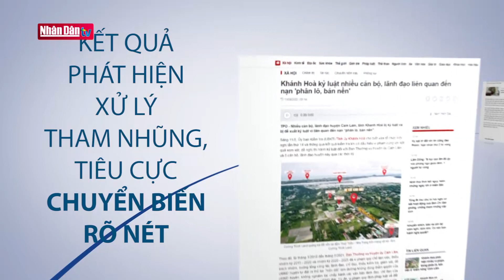Tạo chuyển biến tích cực trong phòng, chống tham nhũng, tiêu cực ở địa phương | Đảng với Dân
Xử lý nghiêm việc bao che, tiếp tay cho tham nhũng, tiêu cực
Ngày 19/6, tại Trụ sở Trung ương Đảng, Ban Chỉ đạo Trung ương về phòng, chống tham nhũng, tiêu cực đã tổ chức Hội nghị sơ kết một năm hoạt động của Ban Chỉ đạo cấp tỉnh về phòng, chống tham nhũng, tiêu cực với sự tham dự của hơn 2500 đại biểu, kết nối trực tuyến với các địa phương. Phát biểu chỉ đạo Hội nghị: Tổng Bí thư Nguyễn Phú Trọng, Trưởng ban Chỉ đạo Trung ương về phòng, chống tham nhũng, tiêu nhấn mạnh: phòng, chống tham nhũng, tiêu cực thực sự đã trở thành một phong trào, một xu thế, được dư luận, nhân dân rất hoan nghênh, đồng tình, ủng hộ. Chống tham nhũng, tiêu cực trước hết phải giải quyết những vấn đề bức xúc của nhân dân; vừa kiên quyết xử lý các vụ án, vụ việc tham nhũng, tiêu cực lớn, nghiêm trọng, phức tạp, vừa phải kiên trì xử lý dứt điểm những vụ việc tiêu cực liên quan trực tiếp đến quyền và lợi ích hợp pháp của người dân, doanh nghiệp. Do đó chức năng, nhiệm vụ của Ban chỉ đạo PCTN của từng địa phương là hết sức to lớn

Phát biểu chỉ đạo Hội nghị, Tổng Bí thư Nguyễn Phú Trọng khẳng định: Những kết quả bước đầu đạt được sau một năm thành lập là cơ sở thực tiễn, khẳng định chủ trương thành lập Ban Chỉ đạo cấp tỉnh về phòng, chống tham nhũng, tiêu cực là đúng đắn, cần thiết, kịp thời, được dư luận, cán bộ, đảng viên và nhân dân đồng tình, ủng hộ, đánh giá cao. Đó là là sự kế thừa, tiếp nối kinh nghiệm sau 10 năm hoạt động của Ban Chỉ đạo Trung ương về phòng, chống tham nhũng, tiêu cực. Ban Chỉ đạo cấp tỉnh có quy chế làm việc, chương trình, kế hoạch sát hợp; lề lối, cách thức làm việc khoa học, chặt chẽ, bài bản, nền nếp; phân công nhiệm vụ cụ thể, rõ ràng; thực hiện đúng chức năng, nhiệm vụ của mình

Tổng Bí thư NGUYỄN PHÚ TRỌNG: phòng, chống tham nhũng, tiêu cực thực sự đã trở thành một phong trào, một xu thế không làm không được, được dư luận, nhân dân rất hoan nghênh, đồng tình, ủng hộ, vì đã có nhân tố mới là Ban Chỉ đạo cấp tỉnh trong công tác đấu tranh phòng, chống tham nhũng, tiêu cực ở địa phương, cơ sở.

Các địa phương phải tiếp tục chỉ đạo nâng cao hơn nữa trách nhiệm của cấp uỷ đảng, tính tiền phong, gương mẫu, kiên trì xây dựng văn hoá liêm chính của cán bộ, đảng viên; chỉ đạo chấn chỉnh, khắc phục tư tưởng sợ sai, đùn đẩy, né tránh, làm việc cầm chừng của một bộ phận cán bộ, đảng viên, nhất là cán bộ lãnh đạo, quản lý các cấp

Tổng Bí thư NGUYỄN PHÚ TRỌNG: Từng thành viên Ban Chỉ đạo, cấp uỷ, tổ chức đảng cần xác định lĩnh vực, địa bàn trọng tâm, trọng điểm, những nơi có nhiều dư luận, phản ánh, đơn, thư về tham nhũng, tiêu cực để tập trung lãnh đạo, chỉ đạo; chỉ đạo nâng cao hiệu quả công tác tự kiểm tra, phát hiện, xử lý tham nhũng, tiêu cực trong nội bộ; xử lý nghiêm các cơ quan, tổ chức, đơn vị, cá nhân né tránh, dung túng, bao che, tiếp tay cho tham nhũng, tiêu cực. Cơ quan, đơn vị, địa phương nào nếu tự kiểm tra, giám sát không phát hiện tham nhũng, tiêu cực, mà sau đó các đoàn kiểm tra, giám sát, thanh tra, kiểm toán của Trung ương lại phát hiện có tham nhũng, tiêu cực, thì người đứng đầu cấp uỷ, tổ chức đảng, cơ quan, đơn vị, địa phương đó phải chịu trách nhiệm và phải có hình thức xử lý nghiêm khắc.

Tổng Bí thư yêu cầu từng thành viên Ban Chỉ đạo cấp tỉnh phải tập trung chỉ đạo phát hiện, xử lý kịp thời, dứt điểm những khâu yếu, việc khó, điểm nghẽn; những vấn đề cấp bách, bức xúc, dư luận xã hội quan tâm; tạo chuyển biến tích cực hơn nữa trong công tác phát hiện, xử lý tham nhũng, tiêu cực ở địa phương, cơ sở.

Là lực lượng nòng cốt, xung kích, đi đầu trong cuộc chiến chống "giặc nội xâm", Tổng Bí thư mong chờ các đồng chí thành viên Ban Chỉ đạo cấp tỉnh sẽ nêu cao hơn nữa tinh thần trách nhiệm, hoàn thành xuất sắc trọng trách của mình trước Đảng, trước nhân dân và đất nước, tạo sự chuyển biến tích cực, mạnh mẽ hơn nữa công tác phòng, chống tham nhũng, tiêu cực, nhất là ở địa phương, cơ sở mình, đáp ứng mong muốn và kỳ vọng của nhân dân.